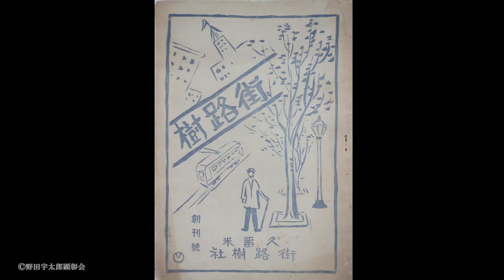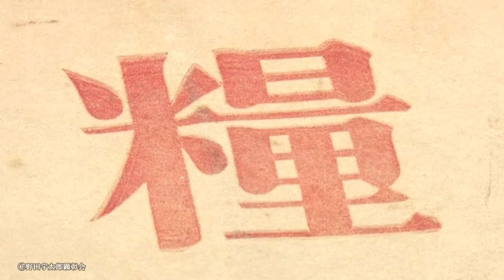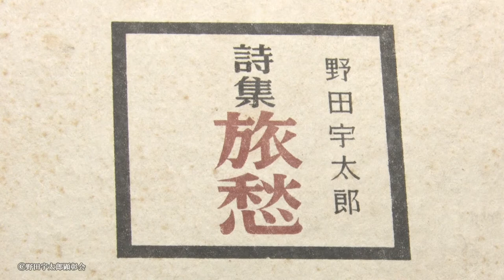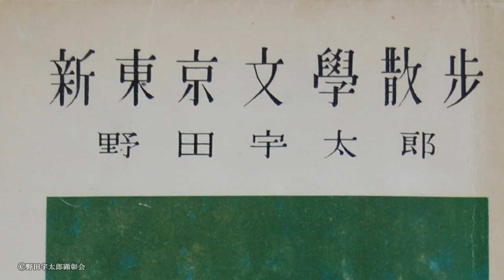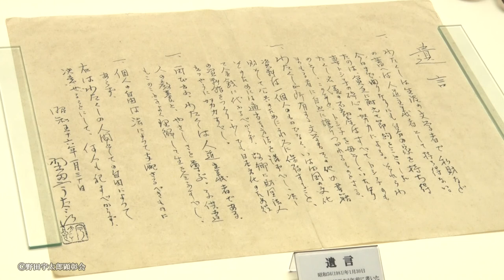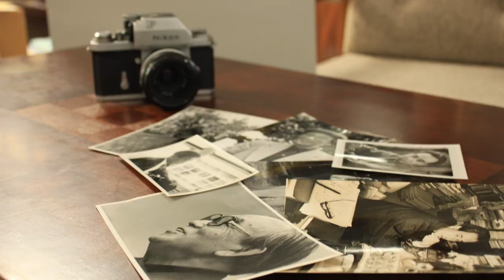ふるさとを愛した詩人 野田宇太郎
福岡県小郡市出身の詩人、野田宇太郎。
野田宇太郎は詩作以外にも、出版編集者、文学研究者として活躍し、その一生を文学に捧げました。
文学活動の拠点は東京にあっても、心の中にいつもふるさとがあった宇太郎。その生涯を動画で紹介します。